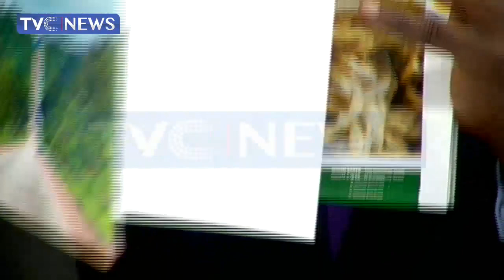Exploring Nigeria's Tourism Industry